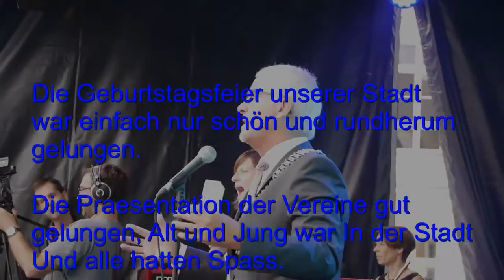Eröffnungsansprache Bürgermeister Franz Huhn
Am vergangenen Wochenende strahlte Bürgermeister Franz Huhn bei der Begrüßung zum offiziellen Auftakt des Festtages und natürlich hielt Franz Huhn die Eröffnungsansprache.

Wir möchten den Organisatoren dieser 950 Jahr Feier und erst recht den Vereinen die am Sonntag den 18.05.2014 Unsern Siegburg zum Blühen gebracht haben ein ganz großes Lob und einen herzlichen Dankeschön aussprechen.

In Namen von Siegburgeren.